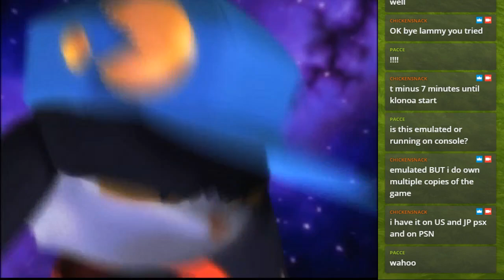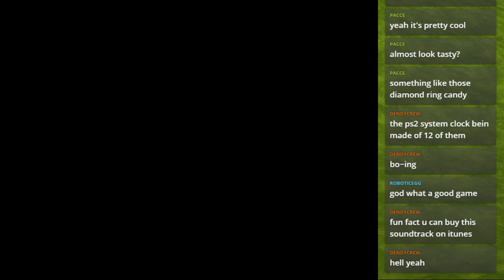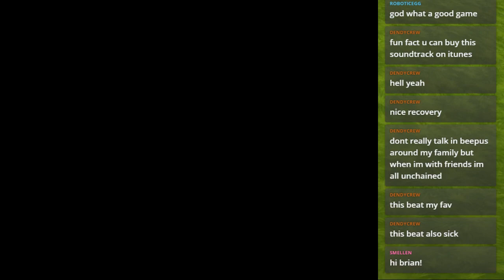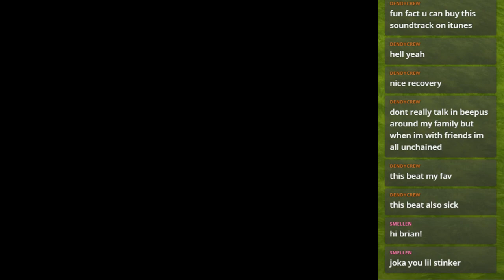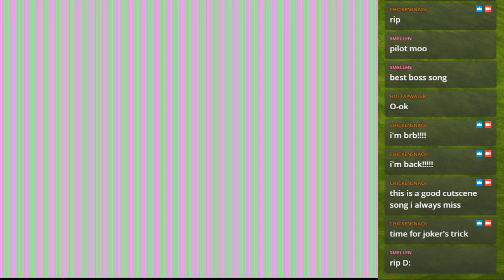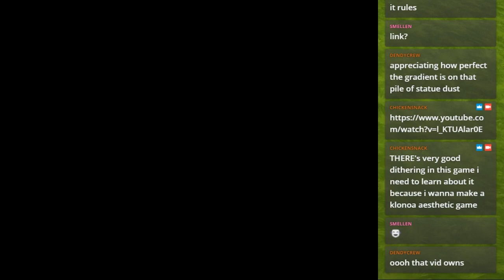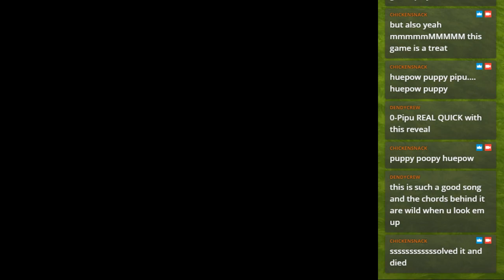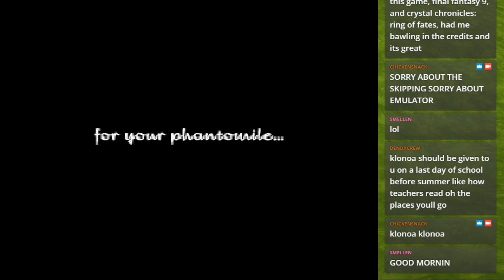Klonoa (psx) 100% (all cutscenes)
JUST a nice casual Klonoa run with all the cutscenes! I only died a few times in stupid spots!!!